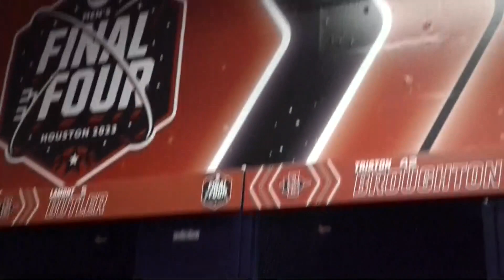Matt Bradley talks about SDSU's Final Four buzzer beater and what LaMont Butler means to the team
Matt Bradley talked about how tough FAU played and what San Diego should do after that LaMont Butler buzzer beater.